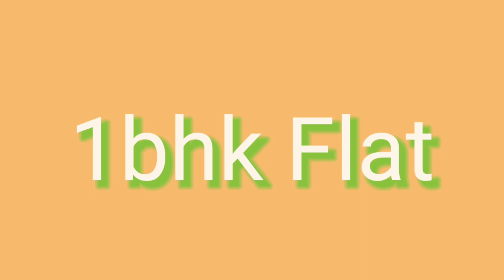Tower 1 || 1BHK Room Tour|| Lift Lobby || ALCOVE NEW KOLKATA